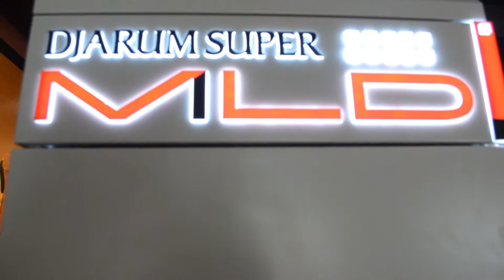KK MLD Spot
MLD SPOT JAVA JAZZ Festival 2019 get Lunch @Khubilaikhanrestorant